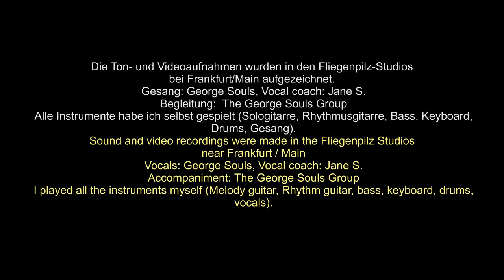"Massachusetts" song of the Bee Gees - cover version by The George Souls Group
"(The Lights Went Out In) Massachusetts" is a song by the Bee Gees, released in 1967. Written by Barry, Robin & Maurice Gibb. Robin Gibb sang lead vocals on this song and it would become one of his staple songs to perform during concerts on both Bee Gees and his solo concerts. It later appeared on their 1968 album, Horizontal.
The song became the first of the group's five No. 1 hits in the UK, reached No. 1 in twelve other countries, peaked at No. 11 on the Billboard Hot 100 and eventually became one of the best-selling singles of all time, selling over five million copies worldwide. When the brothers wrote the song, they had never been to Massachusetts. In a UK television special on ITV in December 2011, it was voted third (behind "How Deep Is Your Love" and "You Win Again") in "The Nation's Favourite Bee Gees Song".
The song was written in the Regis Hotel, New York City during a tour of the United States. The song was intended as an antithesis to flower power anthems of the time such as "Let's Go to San Francisco" and "San Francisco (Be Sure to Wear Flowers in Your Hair)" in that the protagonist had been to San Francisco to join the hippies but was now homesick. The idea of the lights having gone out in Massachusetts was to suggest that everyone had gone to San Francisco.
There are two different memories, Robin remembers us doing it in a boat going around New York City. And I remember us checking in at the St. Regis with Robert, going to the suite, and while the bags were being brought in we were so high on being in New York, that's how 'Massachusetts' began. I think we were strumming basically the whole thing, and then I think we went on a boat round New York. I don't know if we finished it, but I think that's where the memories collide. Everybody wrote it. All three of us were there when the song was born.
The song was originally intended for The Seekers. Upon arriving in London from Australia (following in the path of the Seekers who had arrived several years earlier) the Bee Gees had been unsuccessful in getting the song to the group, so they recorded it themselves. During a chance meeting in London between the Seekers' lead singer Judith Durham and Maurice Gibb, Durham learned that "Massachusetts" was originally intended for her group and in 2003 the Seekers recorded the song as a tribute to Maurice following his death earlier that year. The Bee Gees had never actually been to Massachusetts when they recorded this; they just liked the sound of the name. Robin Gibb explained about "Massachusetts" in 1000 UK #1 Hits by Jon Kutner and Spencer Leigh:
"We have never been there but we loved the word and there is always something magic about American place names. It only works with British names if you do it as a folk song. Roger Whittaker did that with Durham Town." [Robin Gibb also recalled to The Mail on Sunday on 1 November 2009]: "This was a bittersweet victory. The day it went to number one it was Bonfire Night and I was in the Hither Green rail crash in Lewisham. Forty-nine people died and it was one of Britain's worst rail disasters. Luckily I didn't get injured. I remember sitting at the side of the carriage, watching the rain pour down, fireworks go off and blue lights of the ambulances whirring. It was like something out of a Spielberg film. I thought, at least there is one consolation, we have our first UK number one."
Source: Wikipedia
Important information: I note that in my cover version, the copyright and distribution rights remain with the owners of the rights. I CONNECT WITH THIS VIDEO NO COMMERCIAL INTERESTS.